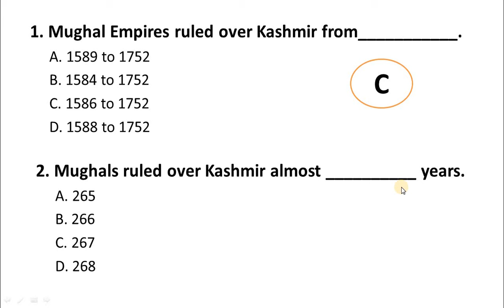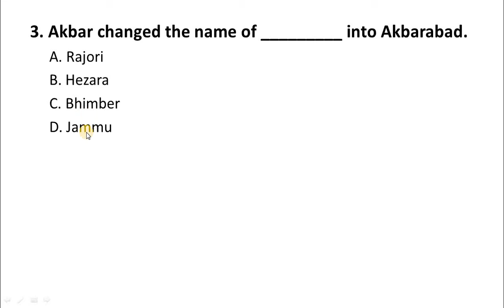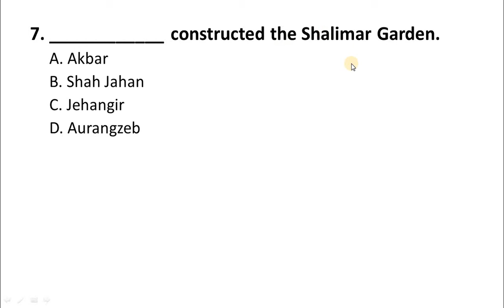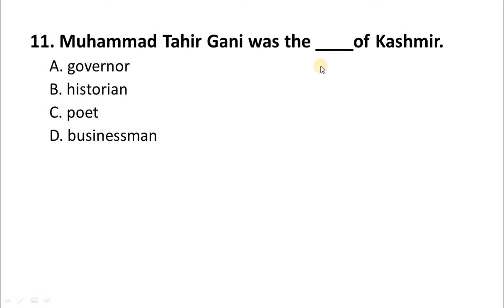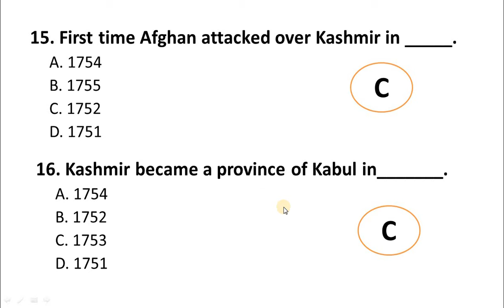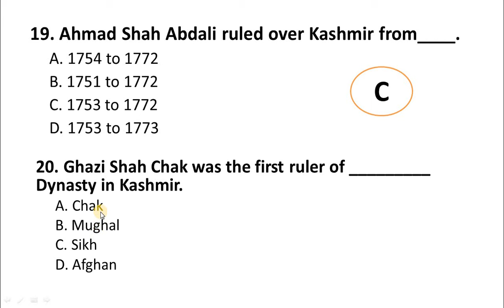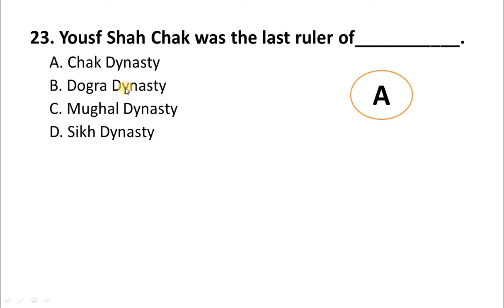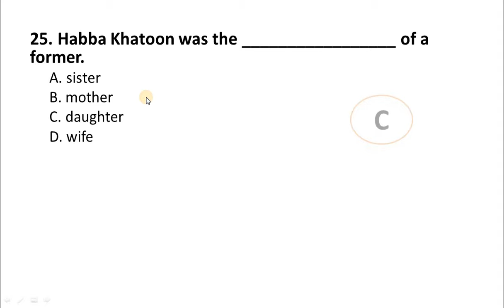Kashmir Studies MCQS|| AJK PSC SST General and General Ability Test GAT MCQs| Kashmiriat MCQs AJKPSC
Kashmir Studies MCQs|| AJK PSC SST General and GAT General Ability Test Kashmir Studies MCQs for NTS|| AJKPSC Past Papers with Answers||  Kashmiriat MCQs|| Kashmir MCQs|| Jammu and Kashmir Studies MCQs|| Unique Items